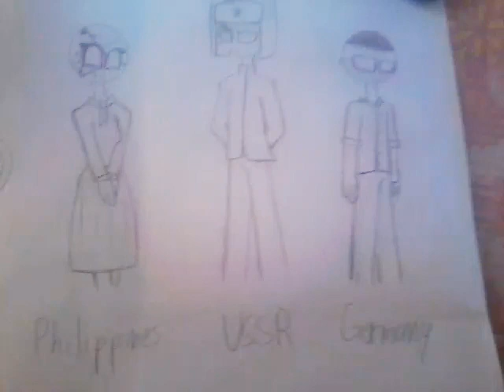More Countryhumans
Philippines(where I live),USSR and Germany